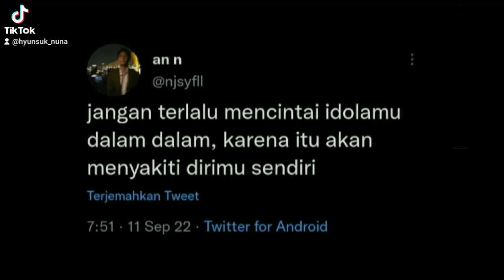you make me strong